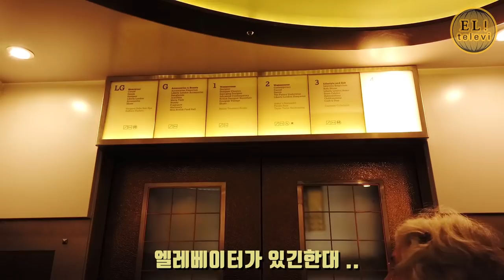[ 서은영의 EL! televi ] #001 LONDON 리버티 백화점 1편 /엘리의 테이스트 가이드 !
+리버티백화점